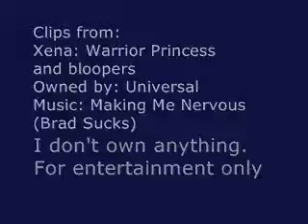Xena and Gabrielle - Making Me Nervous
*reupload* this is the nineteenth in my "fun and funny" series of xena and gabrielle vids. a bit of outside audio, and some scenes i haven't used in my previous vids. i don't own anything. song is Making Me Nervous by Brad Sucks. lyrics;

don't be living on the line,
i don't need a friend,
i got morbid on my mind.
sunshine in my brain,
making everyone complain.
radio in my heart,
don't be being so strange.
think i'm losing it,
baby, where have you been?
everybody says
that you're moving again.
i don't wanna be right,
baby, every single night,
i could tell you a thing
about taking your time.
it's making me nervous,
yeah.